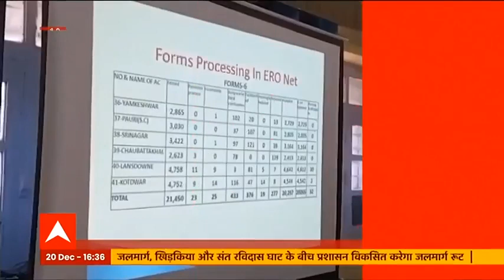Uttarakhand Elections: BJP की 'विजय संकल्प' यात्रा पहुंची Roorkee, Dhan Singh Rawat हुए शामिल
हरिद्वार से शुरू हुई बीजेपी की संकल्प यात्रा आज रूड़की पहुंची। उत्तराखंड बीजेपी के कई बड़े नेता हुए इसमें शामिल। मंत्री धन सिंह रावत ने भी हिस्सा लिया।